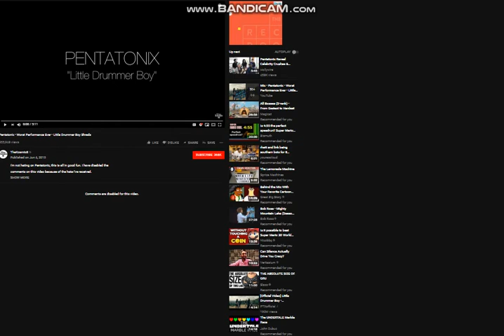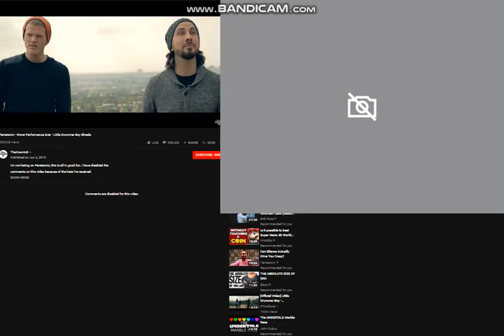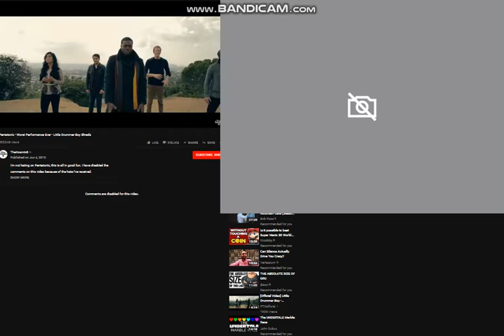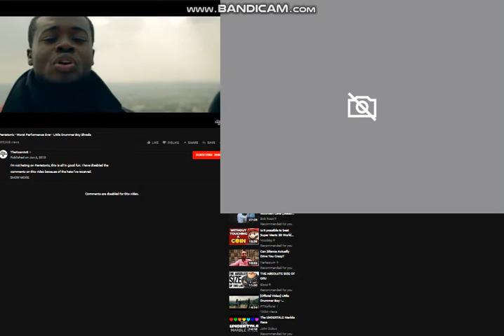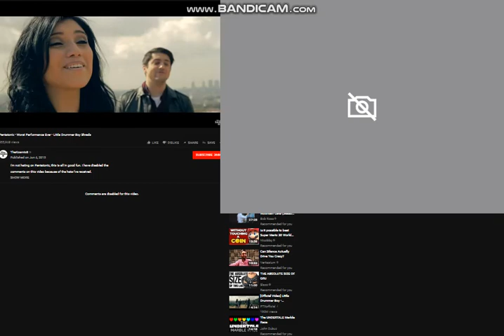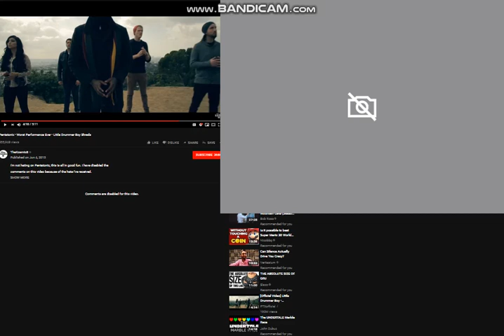Vocal Listeners React to Pentatonix Little Drummer Boy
Professional vocal listeners react to Pentatonix's cover of Little Drummer Boy!